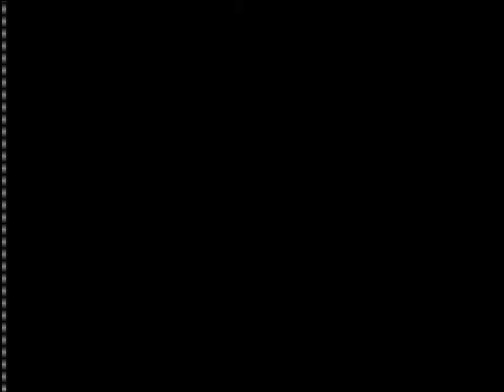Classic Games - #30 - Police Quest (1987/1992)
Finnish SirTeoHero playing Police Quest: In Pursuit of the Death Angel, Police Quest 1 MS-DOS version with 720p resolution and making English commentary while doing that. This is the remade version from 1992, I try to explain my reason of choice on the video.

In this series, I play classic old games with a Let's Play feeling, meaning that I just start playing without testing and I show you how it looks and works. Most games I haven't ever played so you can see my first impression of the titles.

Police Quest: In Pursuit of the Death Angel is an adventure game (and police simulation) produced by Jim Walls for Sierra On-Line, and originally released in 1987 built on their AGI. It was remade in 1992 using 256 color VGA graphics and the SCI engine, which dramatically improved the appearance and audio of the game, and replaced the command line interface with point and click.
It is the first game in the Police Quest series and spawned two direct sequels, Police Quest II: The Vengeance and Police Quest III: The Kindred, as well as Police Quest: Open Season, Police Quest: SWAT, and Police Quest: SWAT 2. The latter two games were continued in the SWAT series, which dropped the "Police Quest" prefix.